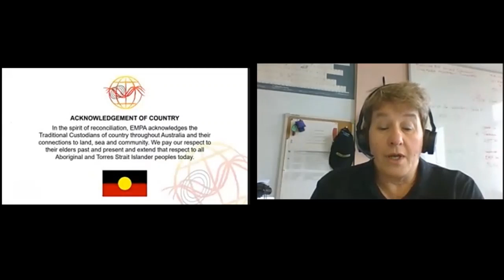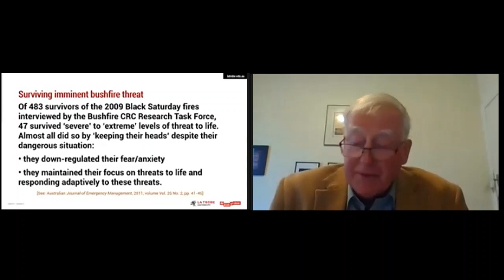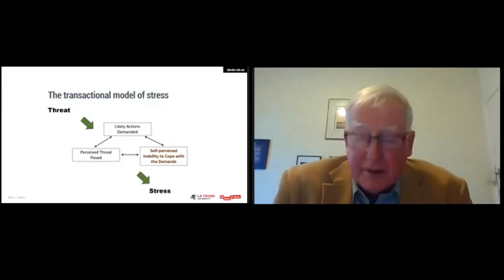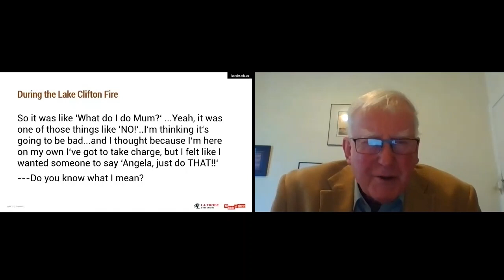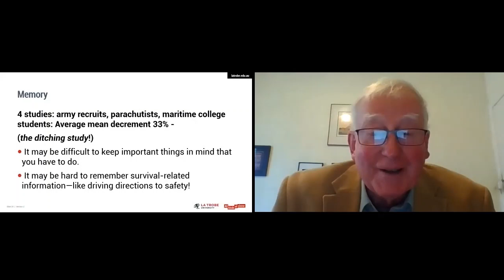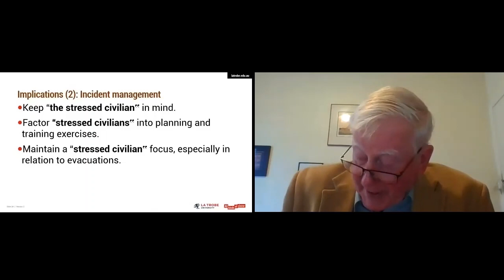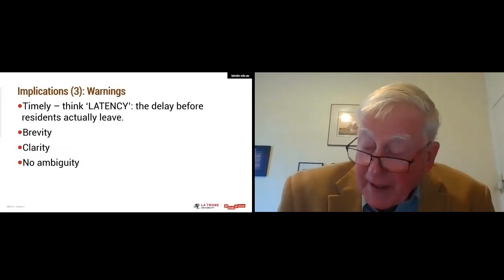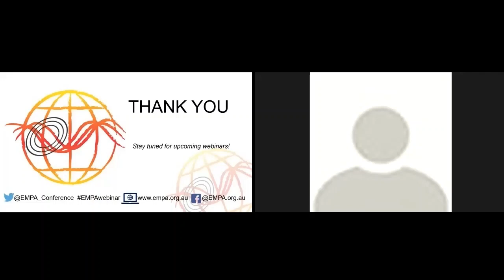EMPA Webinar 2020 1C - Jim McLennan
In the Heat of the Moment: Householder Decision Making Under Bushfire Threat
Prof Jim McLennan, School of Psychology & Public Health, La Trobe University

During his 25 years in counselling psychology, Jim became increasingly interested in how people made decisions. This rekindled interest from early days in safety-related decision making.